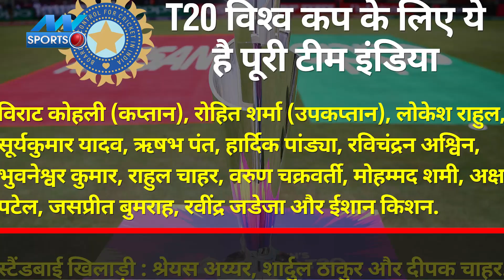T20 World Cup 2021 : IPL 2021 के फाइनल के बाद बदलेगी Team Inda! | BCCI| T20 WC Schedule | IND vs PAK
आईपीएल 2021 अब अंतिम चरण में है. अब गिने चुने मैच ही बाकी हैं. अब क्रिकेट फैंस इस बात का इंतजार कर रहे हैं कि इस बार का आईपीएल चैंपियन कौन होगा. 15 अक्‍टूबर को रात में इसका भी जवाब मिल जाएगा. अब टी20 विश्‍व कप भी करीब है. इसका पहला मैच 17 अक्‍टूबर को खेला जाएगा. हालांकि भारतीय टीम का पहला मैच 24 अक्‍टूबर को होगा. जब भारत और पाकिस्‍तान की टीमें आमने सामने होंगी. इस बीच खबरें आ रही थीं कि भारतीय टीम में विश्‍व कप के लिए कुछ बदलाव हो सकते हैं. बताया गया था कि दस अक्‍टूबर तक टीम में बदलाव संभाव हैं, लेकिन अब पता चला है कि टीम इंडिया अगर चाहे तो आईपीएल 2021 के फाइनल के दिन भी टीम में बदलाव सकती है. क्‍योंकि टीम इंडिया को देर में मैच खेलने हैं. इस तरह से देखें तो टीम इंडिया में बदलाव आईपीएल के फाइनल के बाद संभव हैं और सेलेक्‍टर्स के पास अभी भी वक्‍त बचा हुआ है.

क्रिकेट (Cricket video news) और अन्य खेल (Other Sports news) का एक विश्वसनीय स्थान. देश और विदेशी धरती पर खेले जाने वालों मैचों का सबसे पहली सटीक विश्लेषण. Match Analysis and report first on this NN Sports News Channel. Get Here IPL 2021 Cricket Match Updates including playing XI, dream 11 team prediction, cricket score updates & Today IPL Match Highlights.